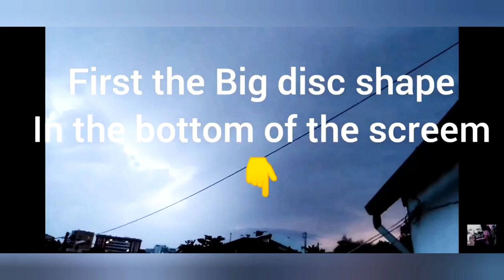My 3 UFO/UAP top best captures on video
All videos were subject to filters and reduced speed and stability for better viewing.